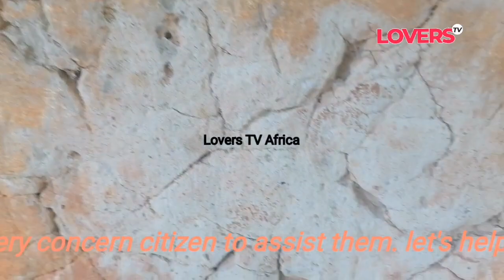Let's save these p00r childrên. D.ê.à.t.h trap in Ghana (Video)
Any unauthorized upload of this video to any YouTube channel is prohibited.